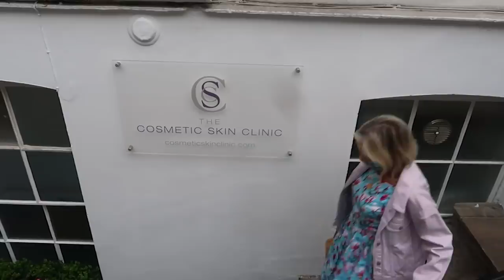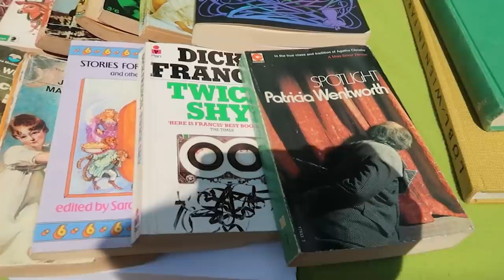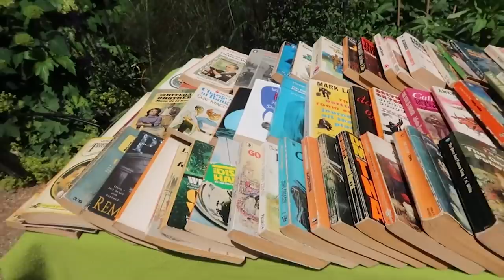HOW I TONED MY ARMS FOR SUMMER!! | WEEKLY VLOG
AD
Happy July everyone! If you enjoy a Sunday cup of coffee whilst watching my vlogs then check this out! I no longer feel guilty about my coffee addiction as I’m adding healthy ingredients. My thanks to Four Sigmatic for the opportunity to work with them.

Now for my toned arms… May I show my appreciation to Magda and the introduction to the Emsculpt Neo. This was a gifted trial and I shall continue to film my progress. Contact the clinic for further details! This was the answer to my dreams and I realise how lucky I am!